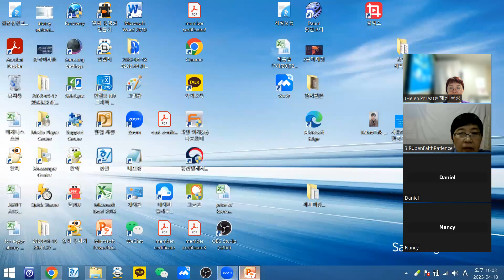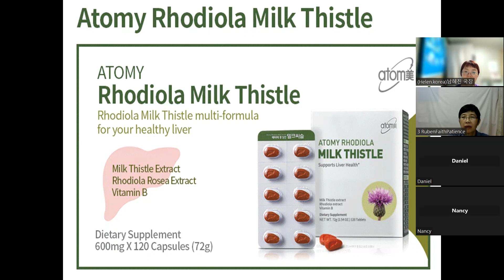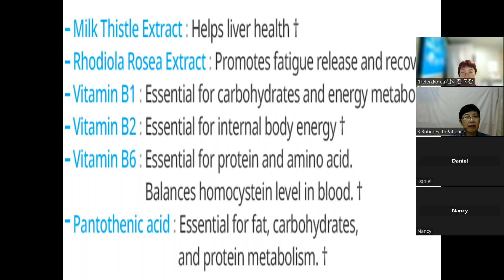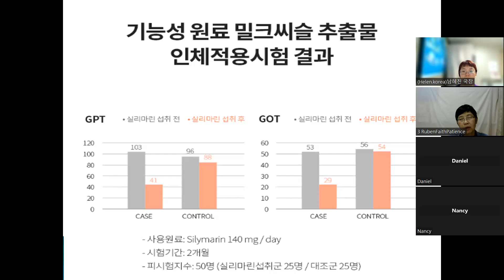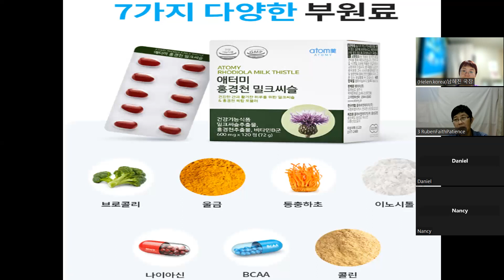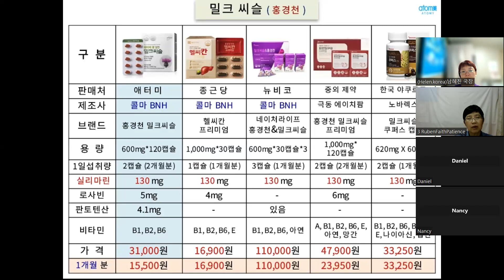18th april. malaysia products meeting(milk thisle)